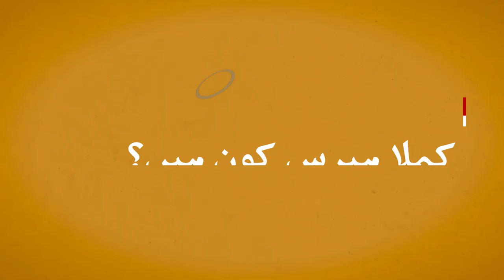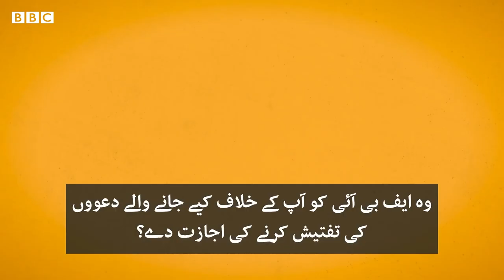Who is Vice President Candidate Kamala Harris? - BBC URDU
امریکہ میں رواں برس نومبر میں ہونے والے صدارتی انتخابات کے لیے ڈیموکریٹ جماعت کے صدارتی امیدوار جو بائیڈن نے نائب صدر کے امیدوار کے لیے سینیٹر کملا ہیرس کا انتخاب کیا ہے۔ یہ پہلی مرتبہ ہے کہ کسی سیاہ فام خاتون کو بطور امیدوار اس عہدے کے لیے چنا گیا ہے۔ کملا ہیرس کے بارے میں جاننے کے لیے دیکھیے یہ ویڈیو۔